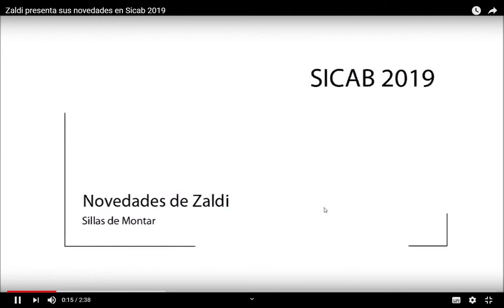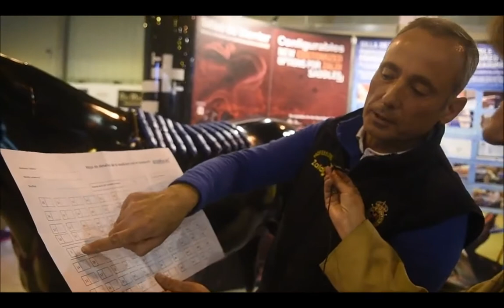Zaldi presenta sus novedades en Sicab 2019 YouTube Google Chrome 26 11 2019 10 52 27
El jefe de Zaldi explica cómo se fabrica una silla a medida a raíz de las medidas tomadas con el EQUIscan. En España, puede medir el dorso de tu caballo y organizar tu nueva silla ZALDI a medida